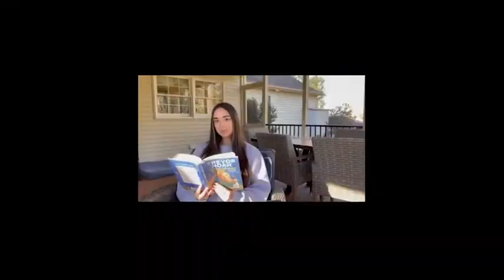Severn School Breakwater A Cappella, "Sunday Morning"